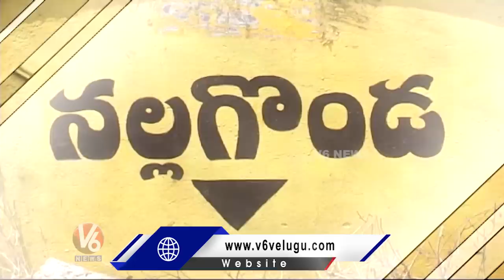Internal Clashes In TRS | Ex MLA Vemula Veeresham Vs MLA Chirumarthi Lingaiah | Chit Chat | V6 News